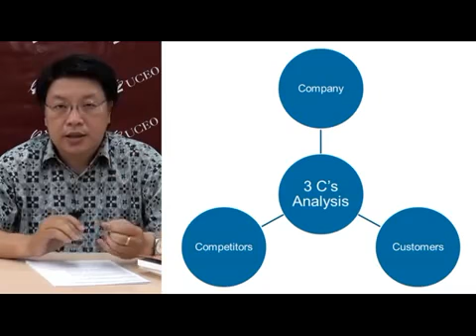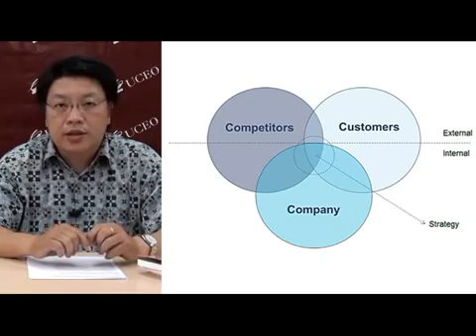SP 101 Analisis 3C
Kuliah online Strategi Pemasaran